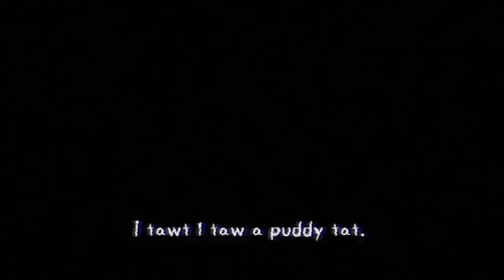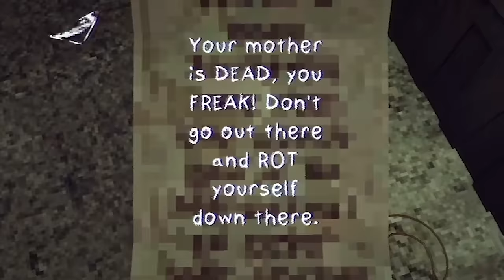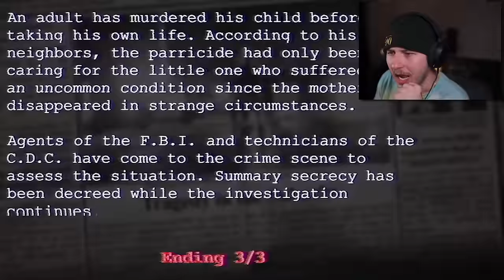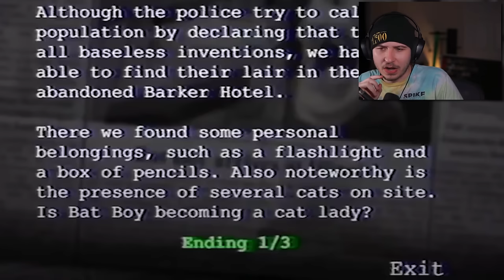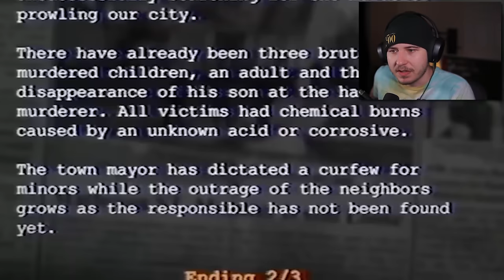You're Grounded! (baseball bat vs my forehead)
try not to cry challenge (impossible)

You're Grounded!

FOLLOW THESE :]
-Socials-